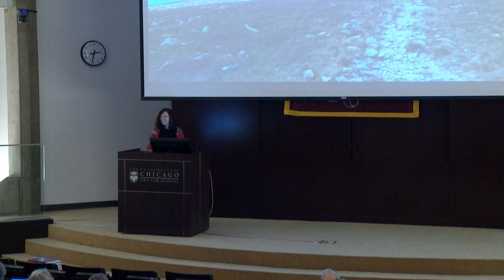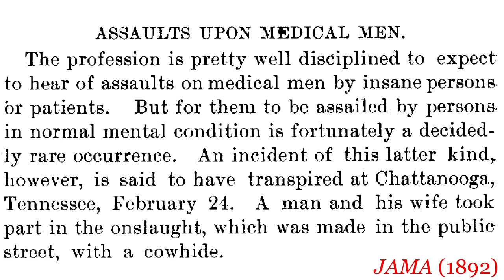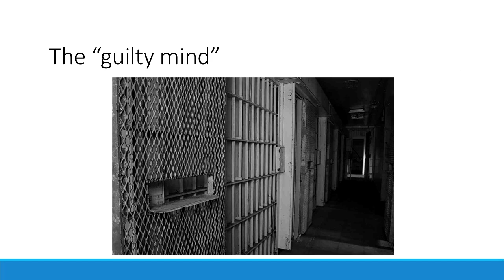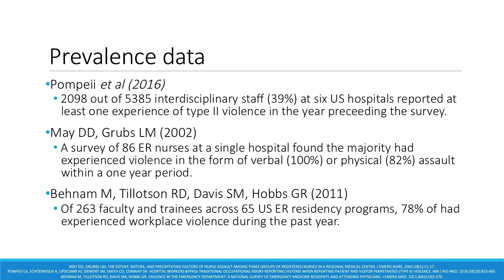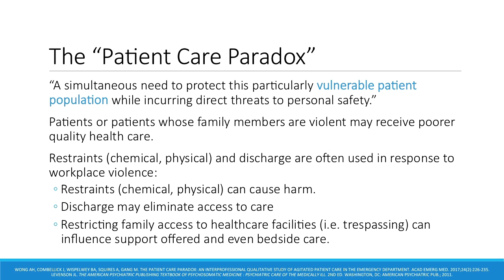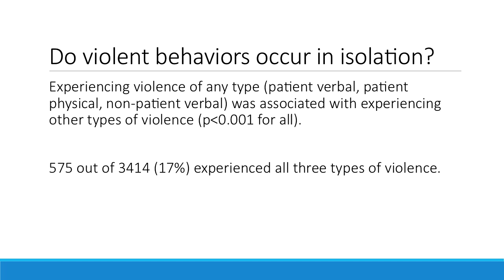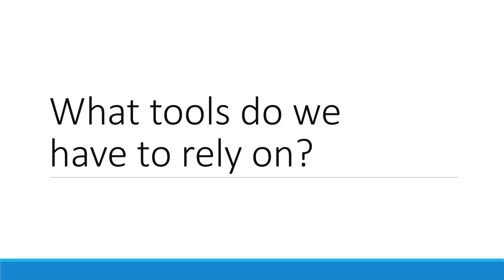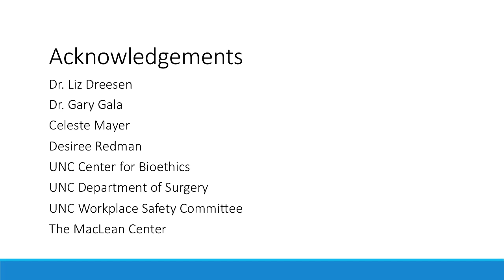Sara Scarlet - Workplace Violence in Healthcare: Just Part of the Job?